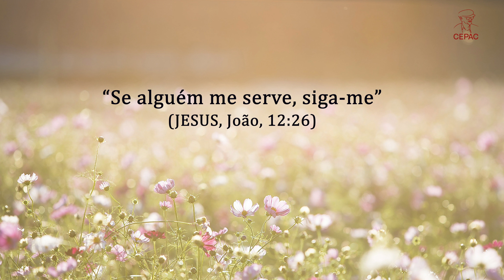O Pão Nosso de Cada Dia com André Luis Chiarini Villar | 906º Programa | 25.08.2023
Citação do dia:
“Se alguém me serve, siga-me” (JESUS, João, 12:26)